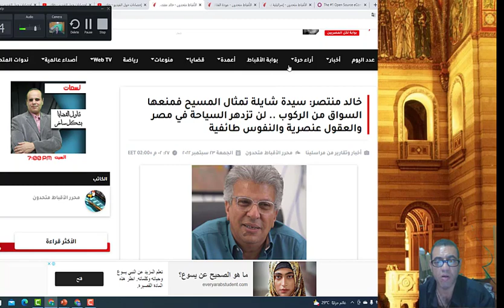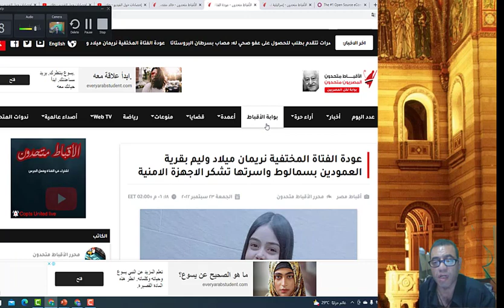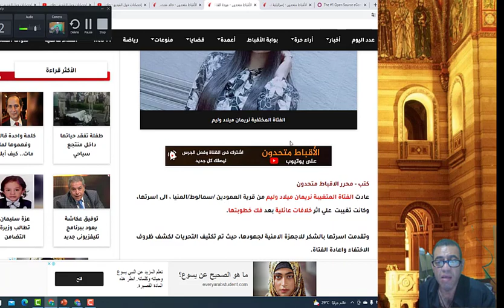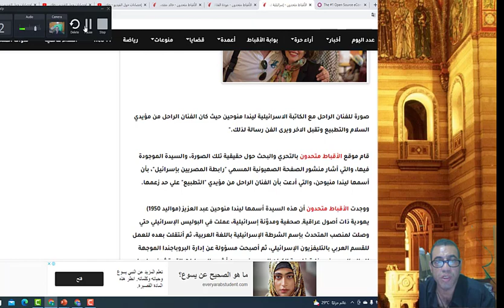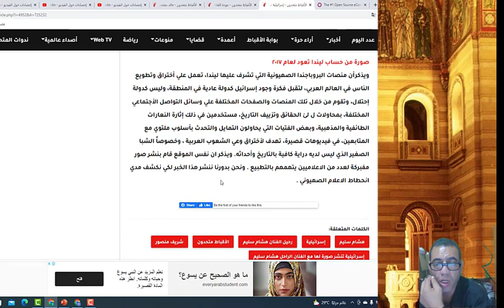سيدة شايلة تمثال المسيح فمنعها السواق من الركوب واختفاء الفتاة المختفية بقرية العمودين بسمالوط واسرت